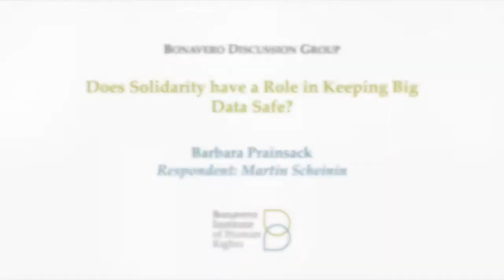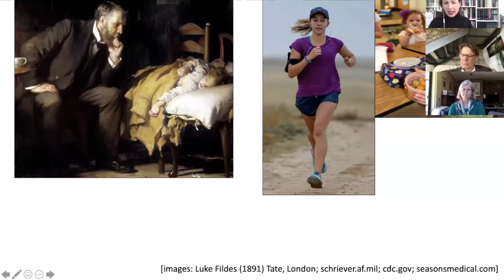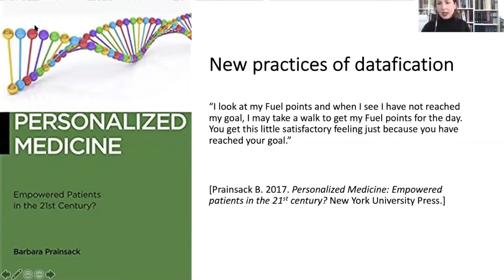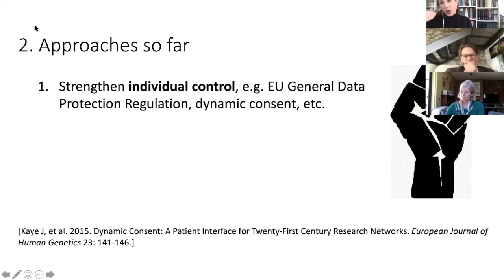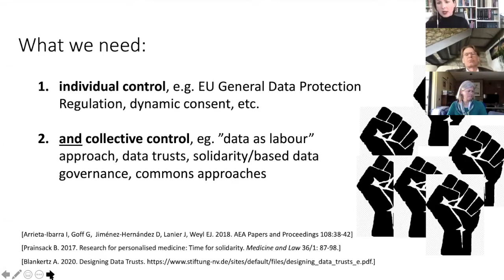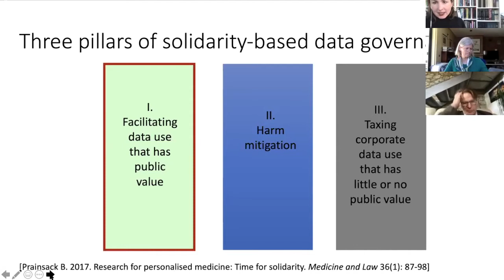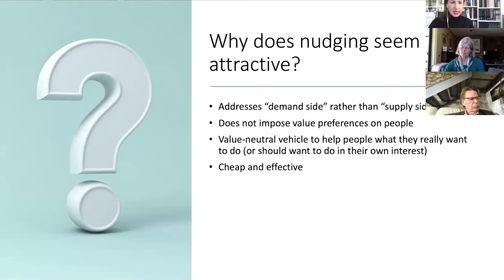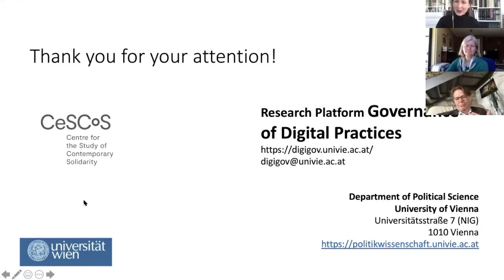Does Solidarity have a Role in Keeping Big Data Safe?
Barbara Prainsack is a Professor at the Department of Political Science at the University of Vienna, and at the Department of Global Health & Social Medicine at King’s College London. Her work explores the social, regulatory and ethical dimensions of biomedicine and bioscience, with a focus on personalised and “precision” medicine, citizen participation, and the role of solidarity in medicine and healthcare.

For a long time, data safety has been approached primarily through the frame of data protection. This dominant frame has been criticised for its focus on individual rights and interests, at the cost of collective and group interests, as well as for its neglect of larger, political questions related to the distribution of power and agency within and across populations. Can solidarity-based data governance address these problems?